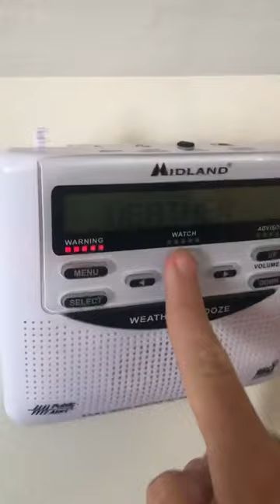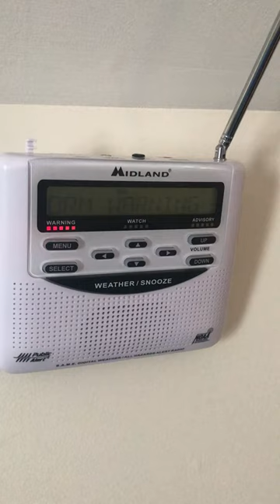(EAS #13) KJY86 Severe Thunderstorm Warning with my new Midland WR-120!